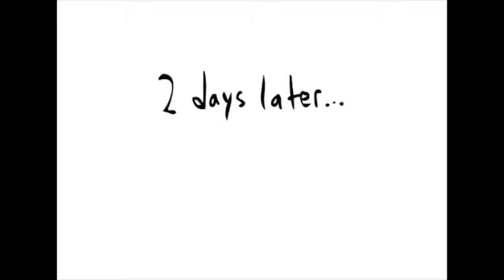Bad Intentions Part Two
This video is about Bad Intentions Part Two